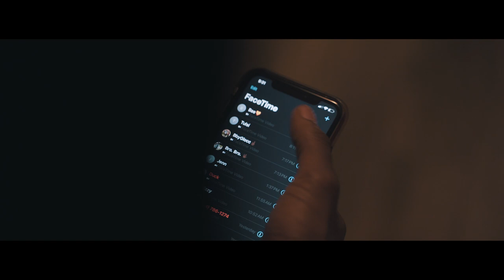Demarrz - "Lets Go" (A7iii Music video)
Music video by ARTIST performing SONG
Shot, Edited, Directed by Devflicks

Equipment Used:
Sony A7iii
Tamron 28-75
Fovitec led panels
Haze spray
Ronin M